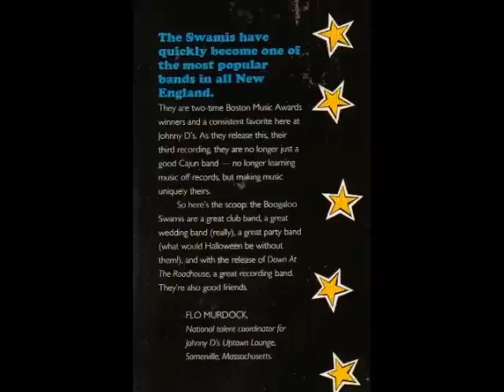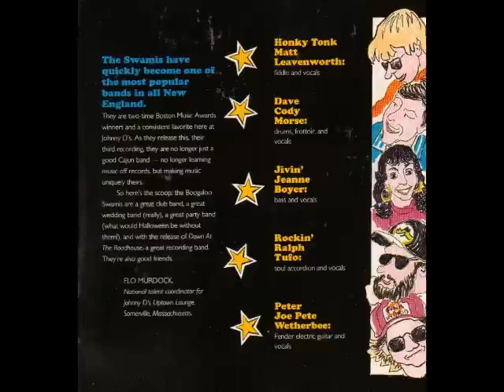The Boogaloo Swamis - Nobody Here But You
Jeanne Boyer sings a zydeco love song from the repertoire of the great John Delafose.
From the CD "Down At The Roadhouse"